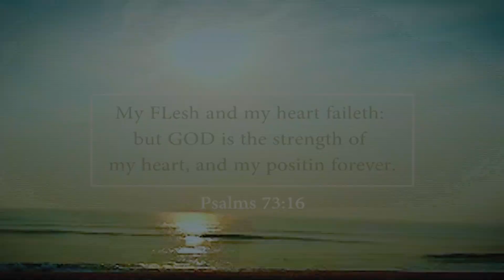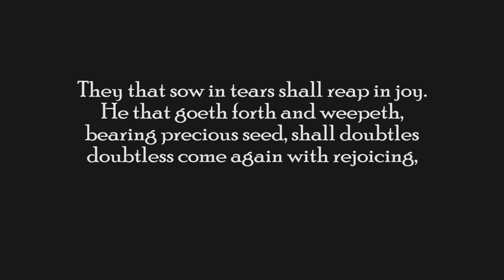NAA THODU NEEVAIYA | TELUGU CHRISTIAN SONG | PAS. EMMANUEL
This song based on the experience,that how the God will be with us in all circumstance..
According to the word of God:
Isaiah 41:10
kindly hear & be blessed as our God is for us..